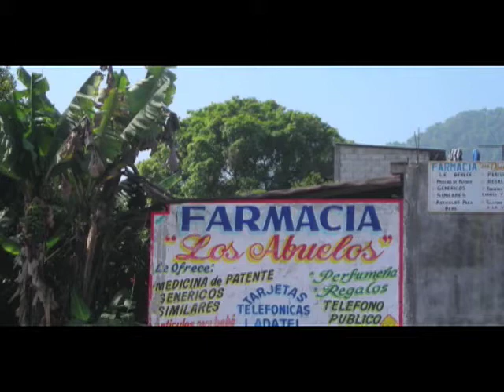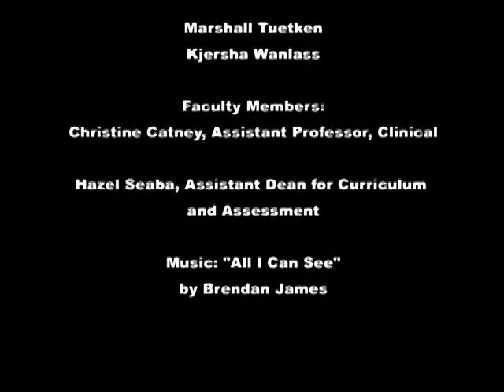University of Iowa Xicotepec Project & Course